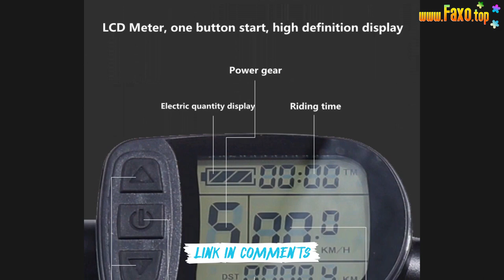🔥 LITHIUM BATTERY 48V 13AH BATTERY BICYCLE 27.5-INCH ALUMINUM ALLOY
Dear European buyers:; We are a Chinese manufacturer. These cars are from China. The transportation time is about 35-45 days (European railway transportation to polish warehouse, and polish warehouse is delivered to home by UPS). Please wait patiently, thank you
Dear Russian buyer:; We are a Chinese manufacturer. These cars are shipped from China to ussurisk in y country. Due to strict customs inspection, the transportation time is about 45-55 days. Please be patient. thank you